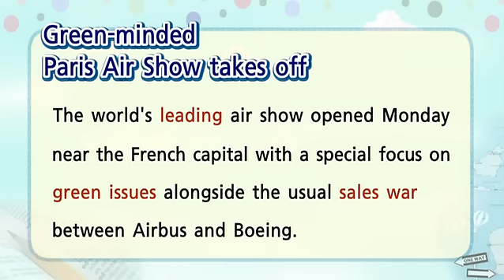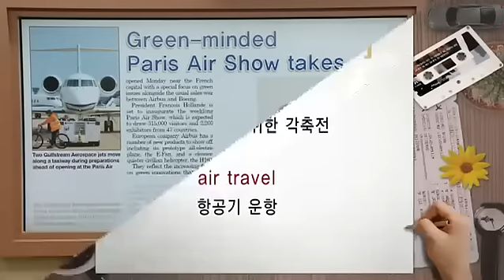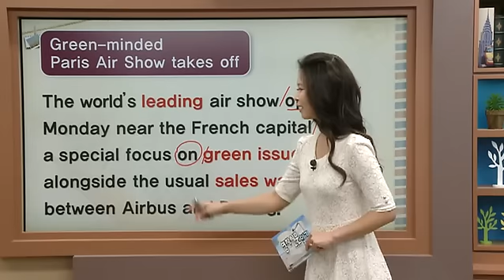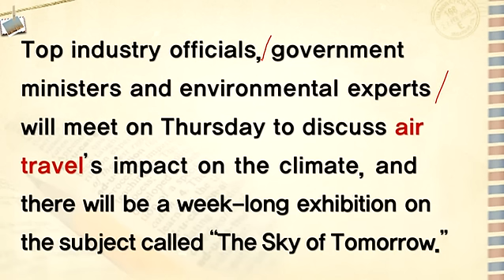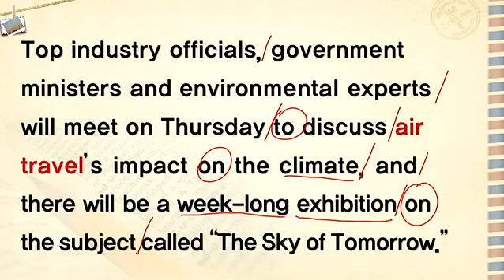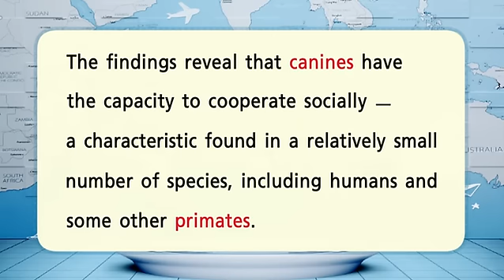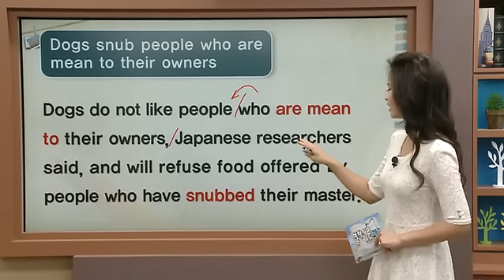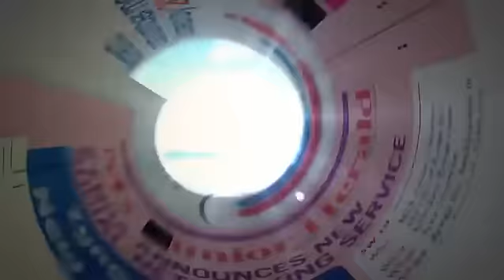영자신문읽기 - Green-minded Paris Air Show takes off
공식 홈페이지 :
  제683회 Green-minded Paris Air Show takes off